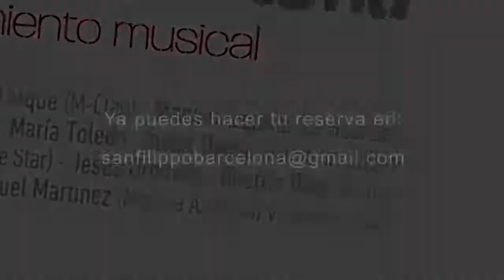Sanfilippo. Previo libro